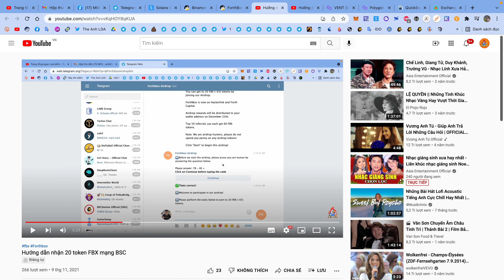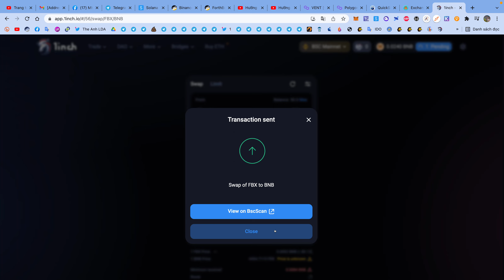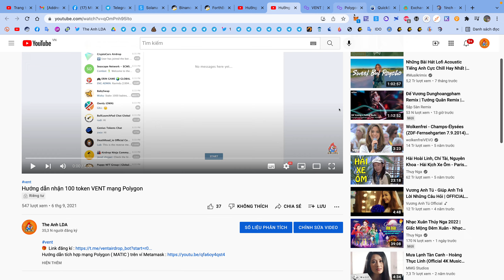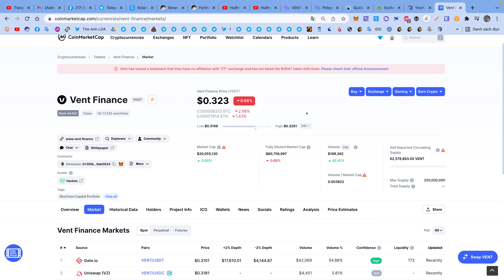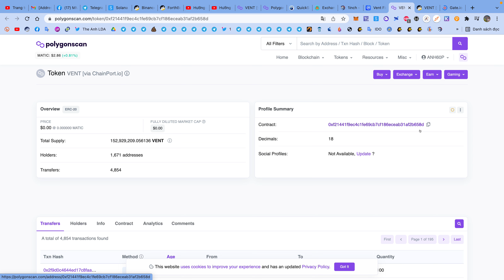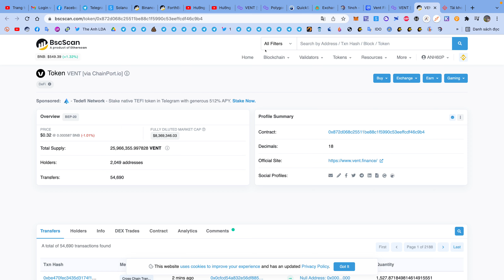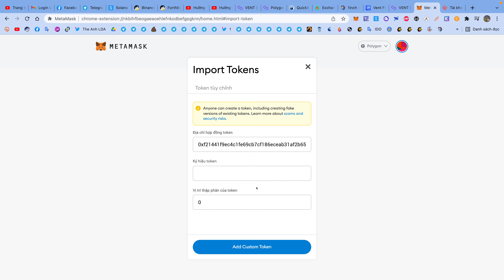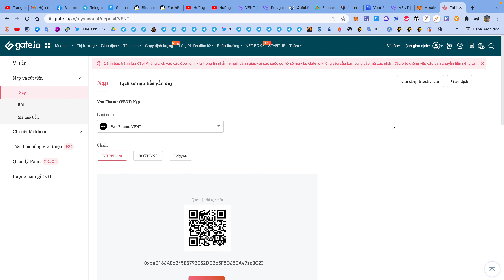Chúc mừng anh em token VENT (31$) và FBX (2.4$) đã về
🎁 A. VENT :
* Anh em tăng slip lên 20 - 25%
2.Contract token : 0xf21441f9ec4c1fe69cb7cf186eceab31af2b658d